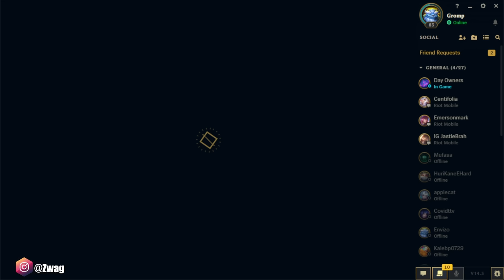This tank Teemo build has unlimited health...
Season 14 Teemo gameplay TANKMO